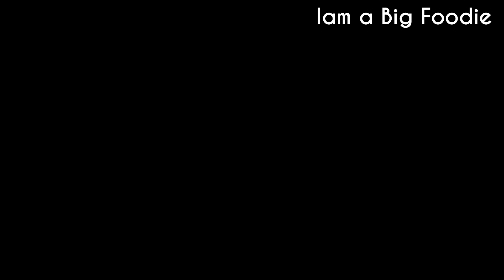Idli Podi Recipe | Idly Podi | Idly Powder | Big Foodie👌👌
Big Foodie !

My Favorite Shopping List :

Kitchen Towel
Cutlery Set 1
Cutlery Set 2
Aluminium kadai
Anodized Kadai
Oil Container
Aluminium Pressure Cooker
Hard Anodized Super Cooker
Best Mixer Grinder
Chef Knife

Traditional Cookware :(Must Try)

Home Care :

Door Mats
Bed Sheets
Curtain Cloth

Channel Accessories :

Canon 750D
Lumix GH5
Digitek DTR 550LW
Digitek DTR 520 BH
Rode NT5
Zoom XYH-5